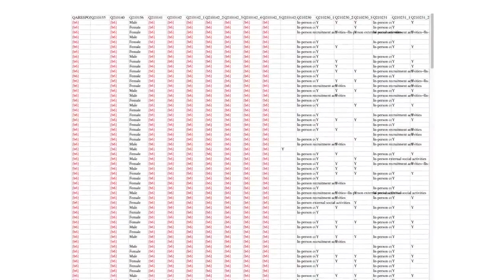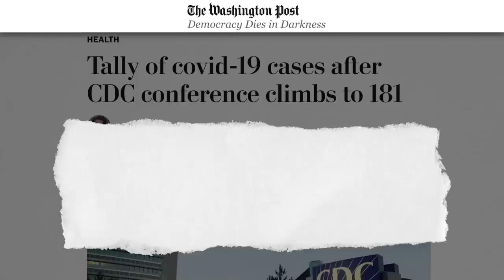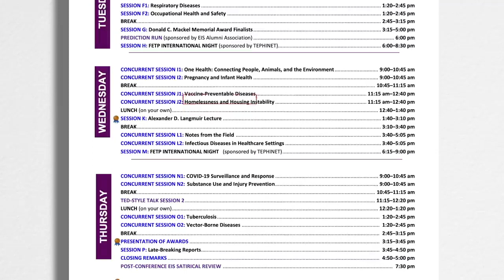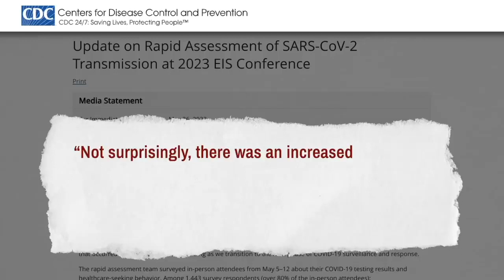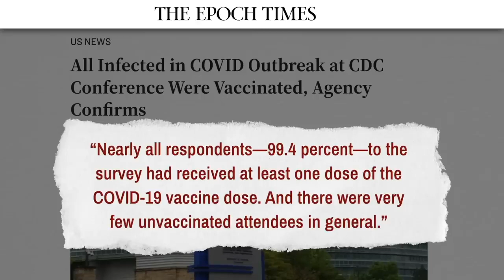Undisclosed COVID Outbreak at CDC headquarters Exposed as Larger Than Reported | Facts Matter Clips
Vaccinated Outbreak at CDC Bigger Than Reported | Facts Matter

Recent revelations have shed light on the true scale of the COVID super-spreader event that took place at the CDC headquarters. Despite the consistent messaging from the CDC, occasional events punctuate their carefully constructed narrative.

One such event was a CDC gathering at their own headquarters, where a significant COVID outbreak occurred despite the majority of attendees being fully vaccinated.

What's even more astonishing is that The Epoch Times managed to uncover internal CDC documents through a successful Freedom of Information Act request. These documents reveal that the outbreak was more extensive than initially disclosed by the CDC, and contrary to their assertions, individuals were indeed hospitalized.

Episode Resources:
🧶 Full Analysis: